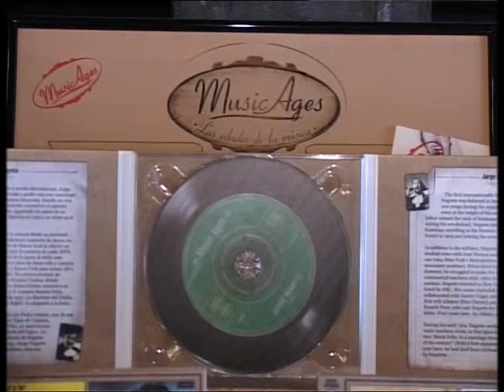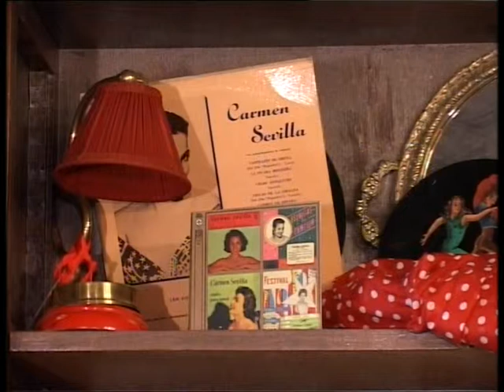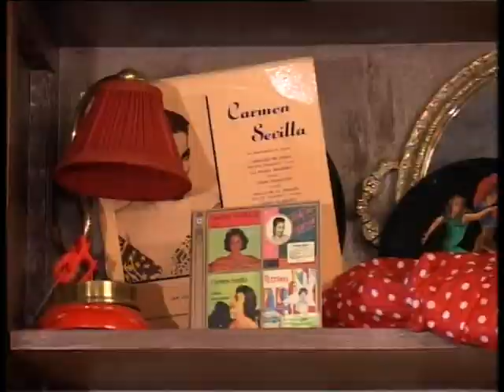Barcelona TV en Vintage Music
El Barcelona TV también estuvo en Vintage Music